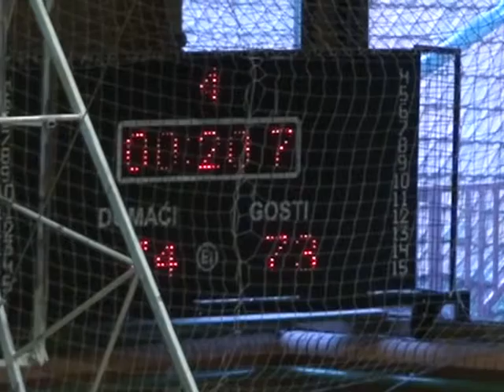bez letnje pauze 1207